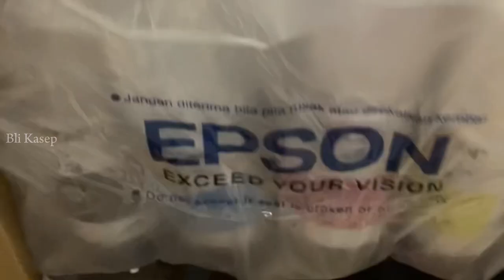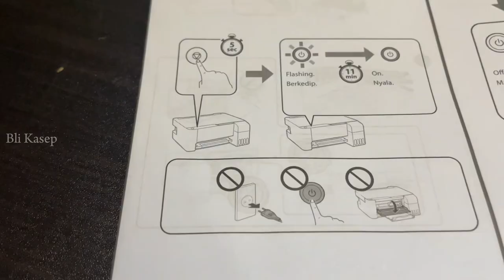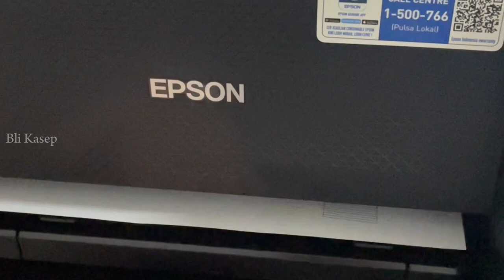REVIEW PRINTER UNTUK KANTOR SEKOLAH KULIAH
Guys ini dia rekomendasi printer untuk kantor sekolah & kuliah, ini uda printer ink tank kadi bisa refile sendiri dan gampang, ini Bli Kasep kasi cara setup nya juga, tonton videonya